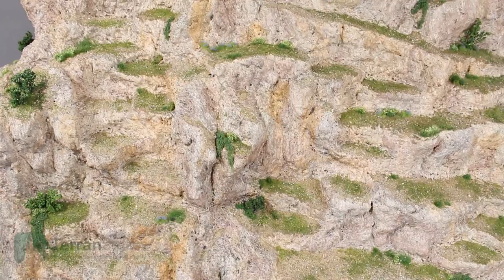TerranScapes - Cliff Project Finished Vegetation - Wargame Terrain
I show the various types of vegetation that were added to the cliff project.  I discuss some concessions I made in the amount of vegetation, as well as some new ideas for creating trees and shrubs.

This terrain piece is designed to work with 54-60mm scale wargames.